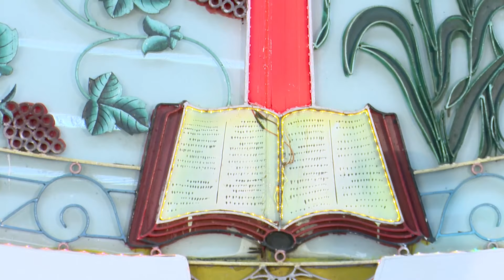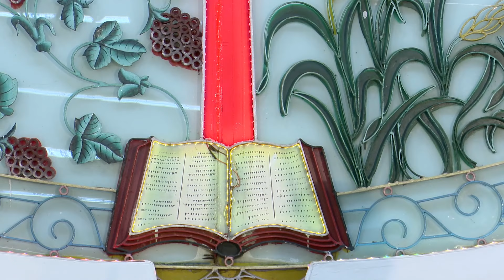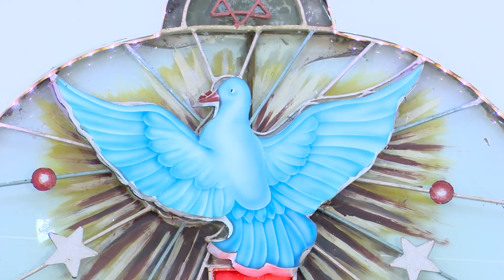C.S.I.Christ Church Nagercoil | Sunday Service | 19 April 2020 | 8 am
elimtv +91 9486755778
C.S.I. Christ Church Nagercoil
CSI Christ Church Nagercoil  Pastor's
Church Committee Members
Church Choir Master